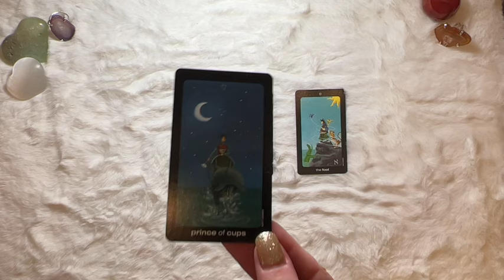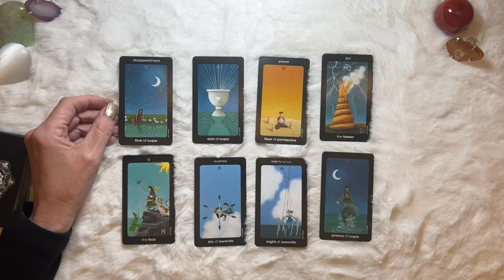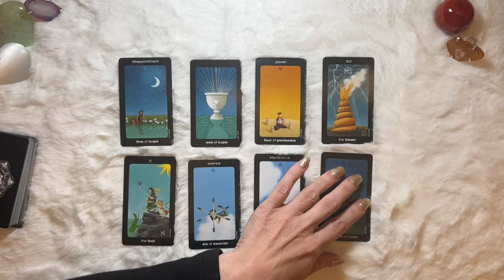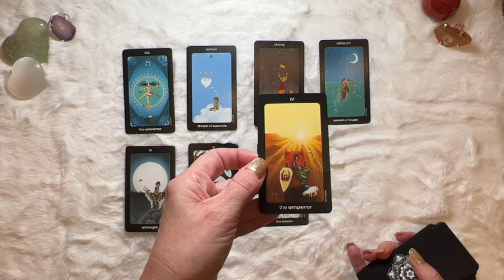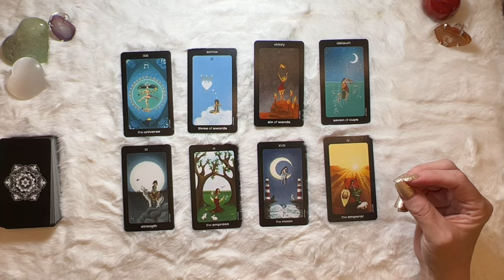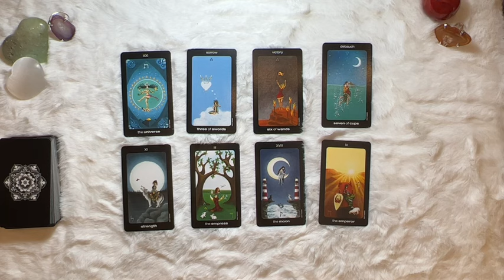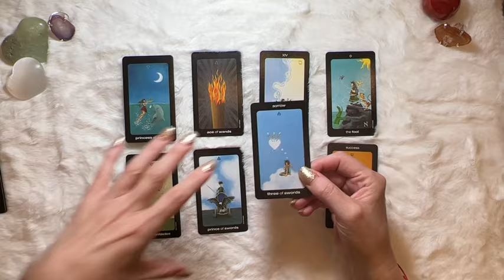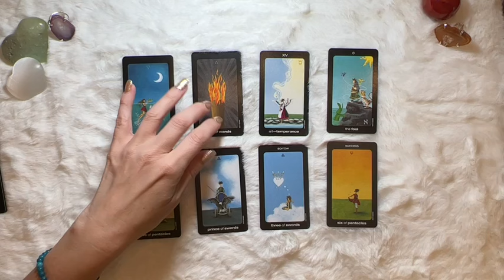What does this person (you choose) think of you? How do they feel? Any relationship. // pick a card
This reading takes a look at what your person thinks about you. Any relationship - work, family, friends, romantic. Choose your card & group and click on the timestamp below.

⏰ TIMESTAMPS ⏰
INTRO:  00:00
GROUP 1:  01:33
GROUP 2:  20:14
GROUP 3:  37:41

I hope this reading brings you insight and peace of mind.
As always, love, hugs & blessings 💗🙏🏻